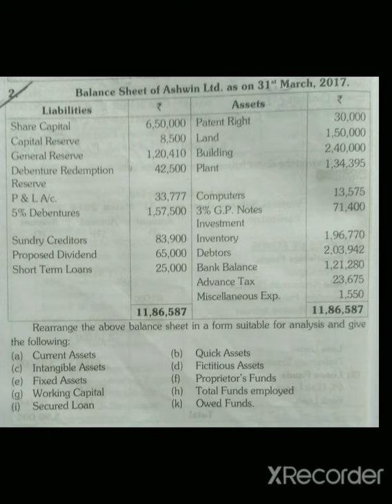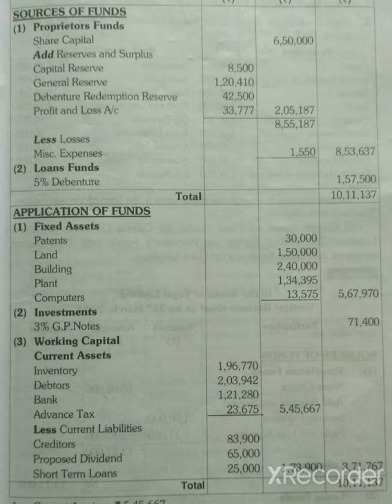Illustration 10 Vertical Financial Statement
Accounting for Managerial Decision| SYBMS| semester three|